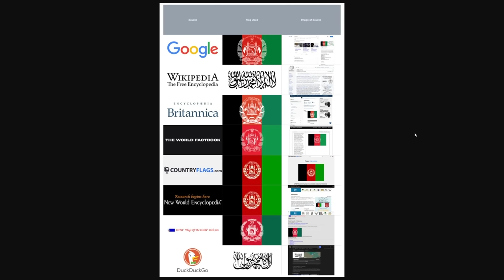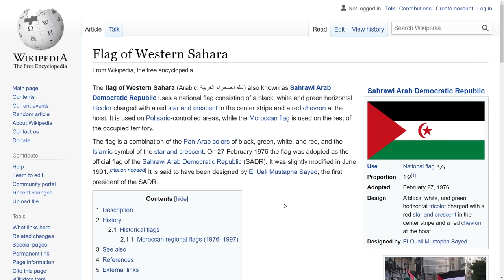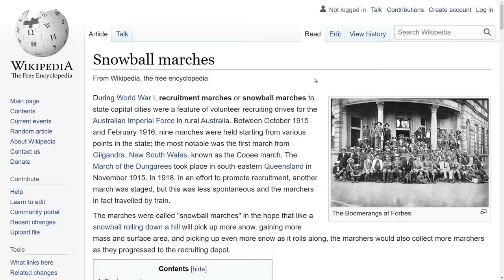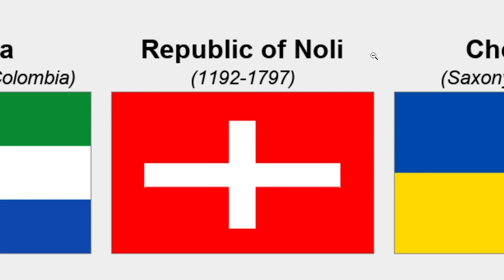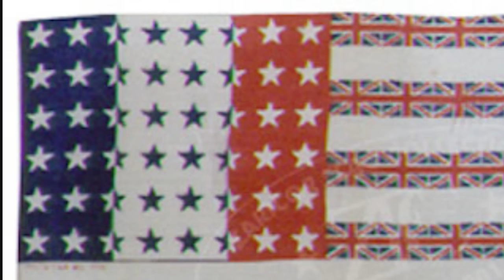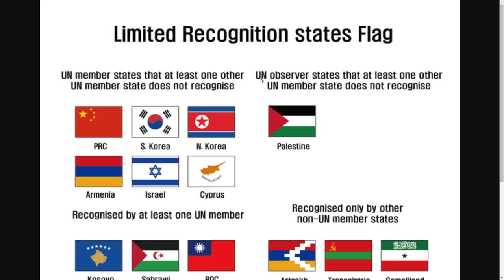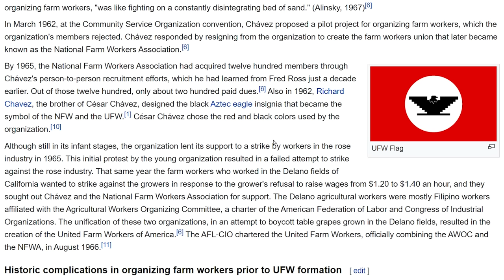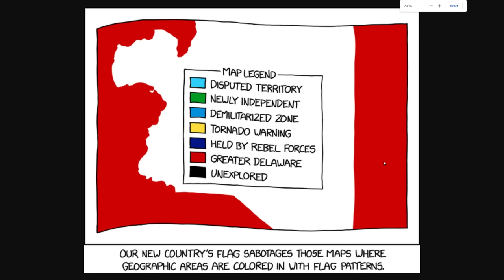Can You Guess This Flag? (Hint: It's Not France)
Look alike flags

Aaron Franke
Abolish Wyoming 2021
AlfonzoM6
AryanAfterHours
Barnsky W
BringBackPolandball
Dalton D
Drew's Argentinan Grandpa
Drewsasussybakachangemymind
Elijah senpai
Full Send Nic
Hawkz Hawkz
I'm_boutta_nut
LuxembourgLover
McBlorf
MineBrothers999xtube
Multipler Sign
Papi Druwu
Patrick C
Peter T
Popcorn 2008
Ryan N
Stormtrooper501
Andrew L
Astrakonix
ClBlr
luxembourghater
Joe Dubya
OhYesGuy
RageCake
TannerOfNazareth